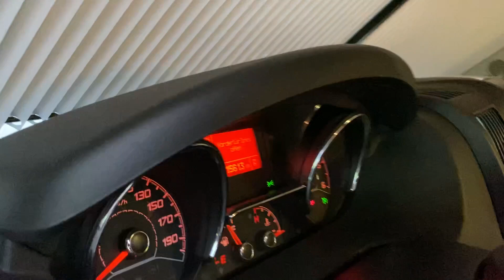Fiat Ducato 150PS Automat Knaus Boxstar Life Längsbetten Neuzustand info